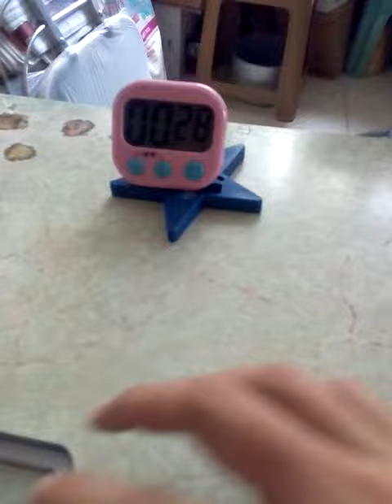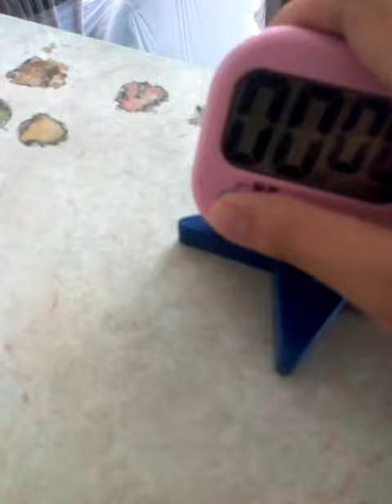三色指尖陀螺part2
，kirito I，samuel suen，仲有按鈴噹呀！背景音樂用了今日播放大結局，電視《婚姻合伙人》主題曲，由胡鴻鈞主唱的抱擁情人，希望各位喜歡。